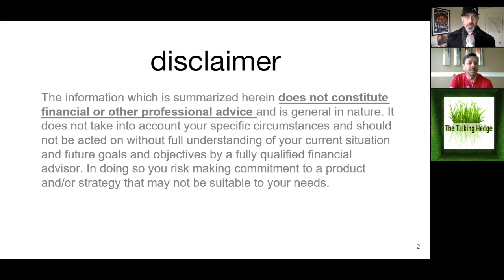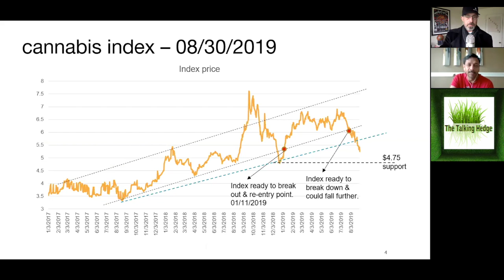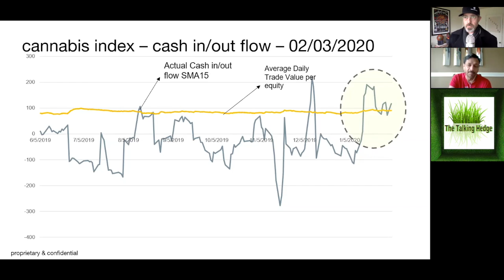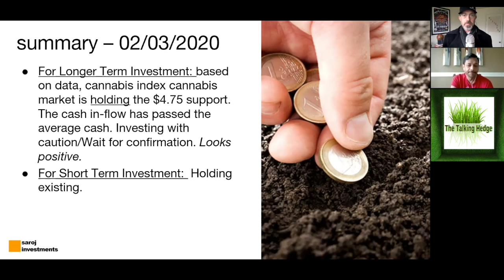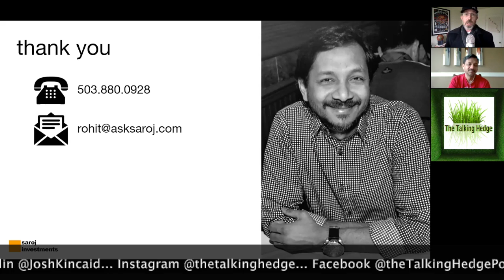Artificial Intelligence MJ Technical Analysis Update (2020)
A support level of $4.75 could be forming with a new $5 resistance level -OR- is a head & shoulders developing, potentially leading to a 5% drop in the index?~ STAY TUNED!?!

Artificial Intelligence-based Cannabis Stock Index with technical analysis and predictive analytics.

GUEST
Rohit Srivastava~ CIO / Portfolio Manager of Saroj & Bhanu Fund

The TalkingHedge
...plus a week in weed review, covering cannabis products, business news, investments & events.